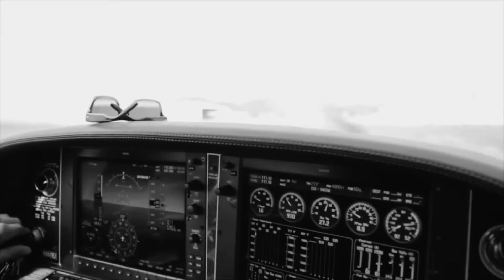Business Aviation Helps Country Singer Dierks Bentley Balance Work, Family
Acclaimed country singer, songwriter, pilot and business aviation advocate Dierks Bentley was a featured speaker at the NBAA Business Aviation Convention & Exhibition (NBAA2015) on Nov. 17, 2015, in Las Vegas, NV. The video, presented at the NBAA2015 opening general session, shows Bentley flying his Cirrus SR22T Xi aircraft, and illustrates how business aviation helps him balance his career and family life.